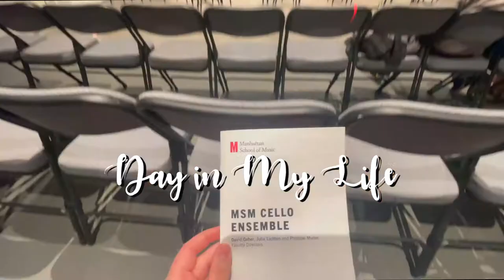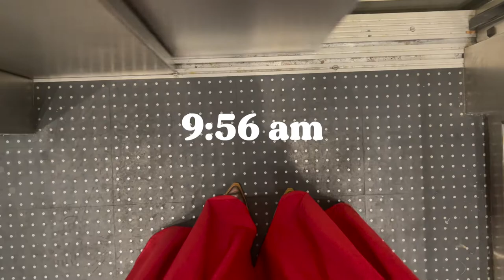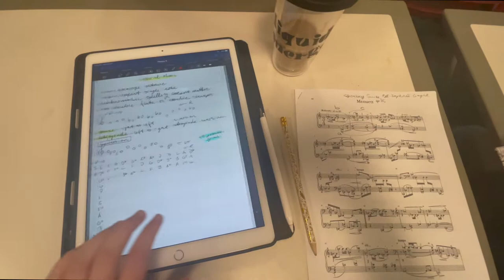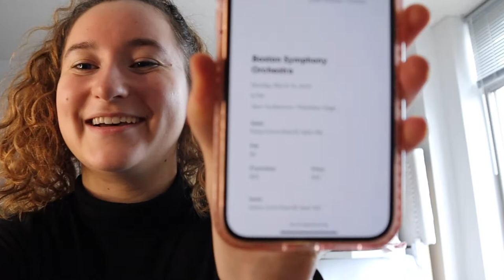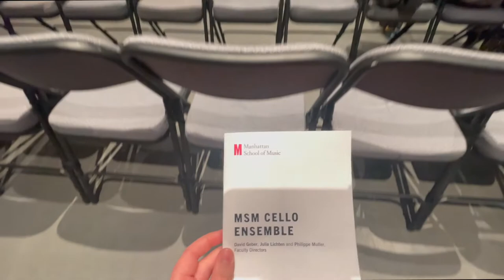Productive Day in the Life-Music Conservatory (Manhattan School of Music)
Thanks for coming along on a super busy day! I can't wait to hang out with you in next week's vlog :)